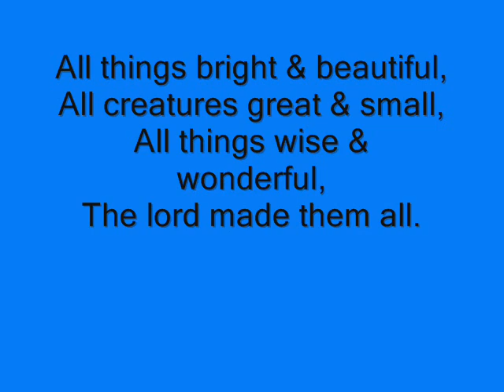Male Baboon Vs Crocodile 4 taking baby.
Played to jaws soundtrack.
Animals trying to survive Africa's drought  caused by sun spots in the sun.